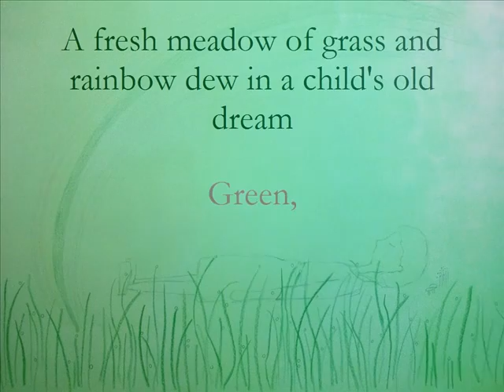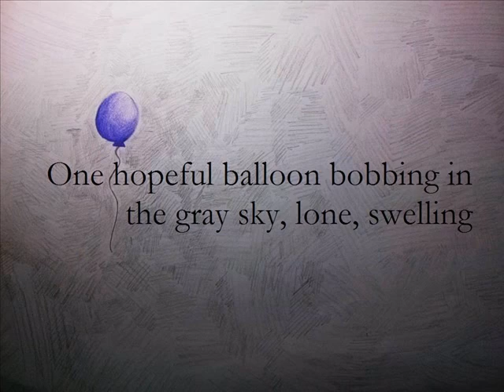Eng07 Free the Mind Animation Jina Park